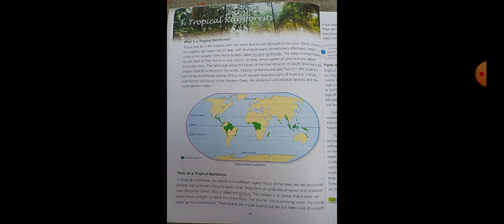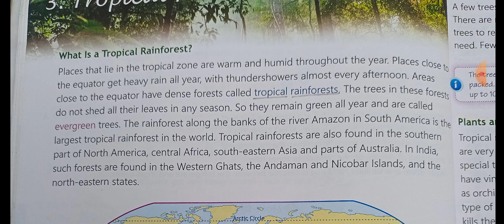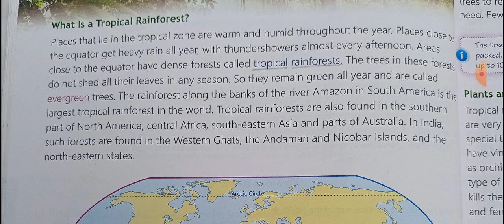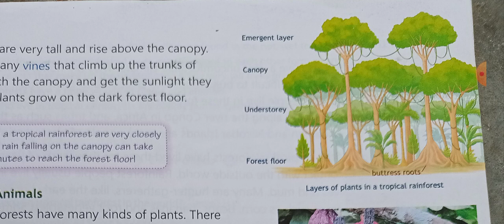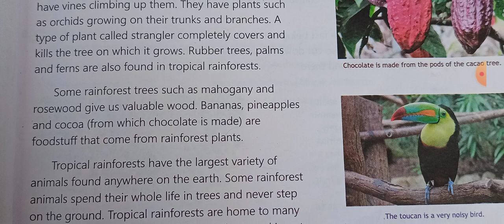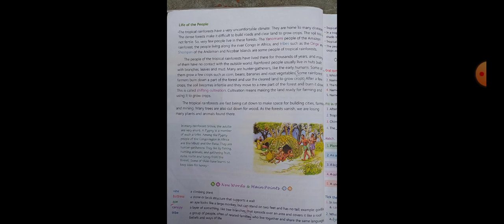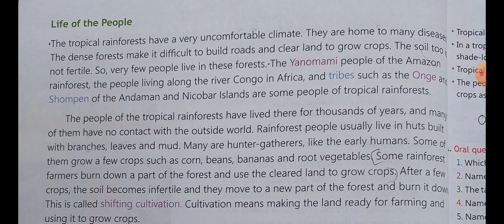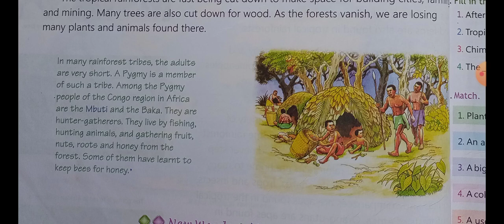ch 4 Tropical Rainforests Book Junior world 5